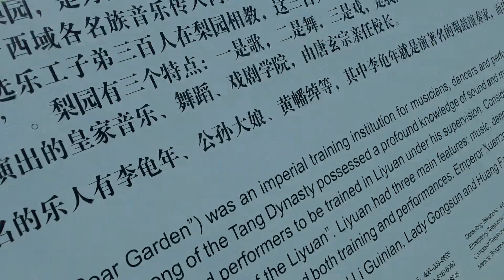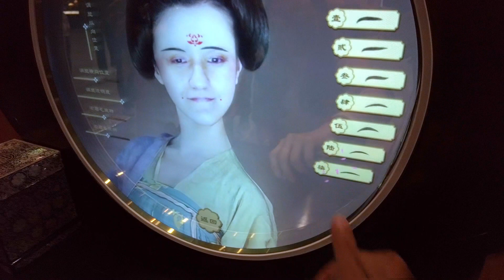👲🏻Museo y restos del Palacio Daming/ Probando comida de la India🍽 VLOG